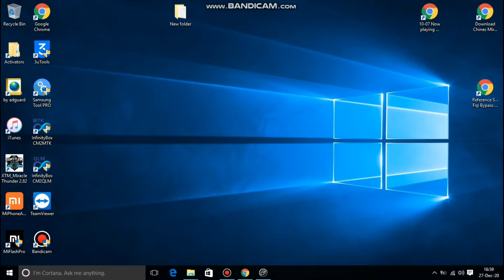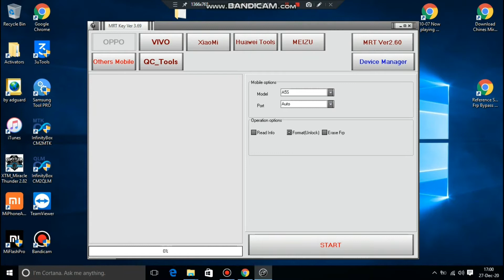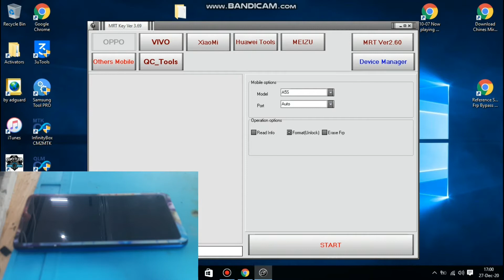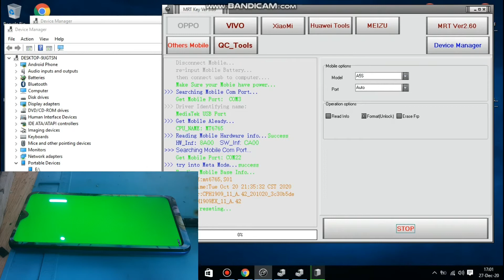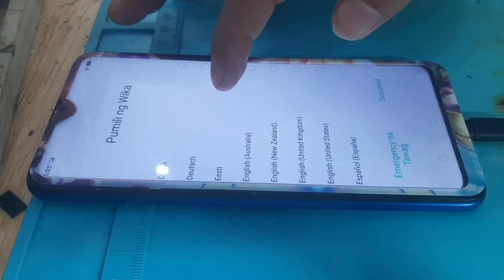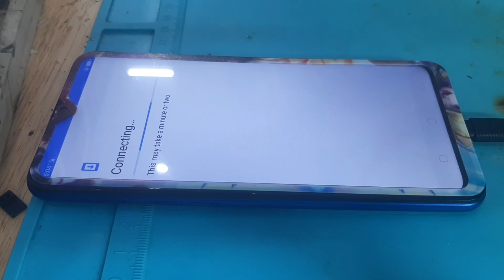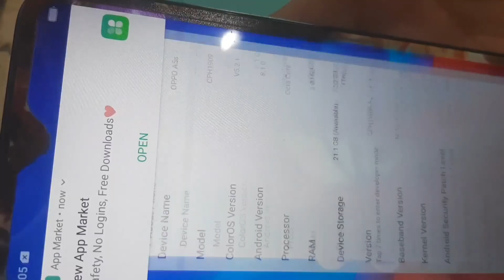Oppo A5S Password Problem Via Mrt Tools 1000% Working easy way 2020.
oppo a5s review,
oppo a5s how to move apps to sd card,